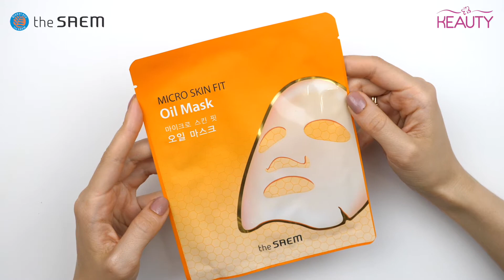Листовые маски для лица The Saem Micro Skin Fit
The Saem Micro Skin Fit
Вид: Cica, Oil
Объем продукта: 27 гр.

Артикул в прайсе: СМ3091, СМ3073

Серия сверхтонких, идеально облегающих лицо масок: каждая выполнена из особого материала и пропитана специальным составом, целенаправленно воздействует на определенные проблемы кожи.

01. Gel (не представлена в видео, голубого цвета) – гидрогелевая маска с гиалуроновой кислотой. Сверхтонкая прозрачная гидрогелевая маска для интенсивного увлажнения кожи создает на поверхности воздухопроницаемую пленку, которая предупреждает обезвоживание кожи, а также обладает способностью притягивать влагу из воздуха, благодаря чему поддерживается оптимальный гидробаланс. Также маска содержит экстракты алоэ вера, зеленого чая, огурца и другие натуральные компоненты.

02. Cica – стерильная марлевая маска с мадекасозидом.  Маска пропитана интенсивной эссенцией на основе мадекасозида – это активное вещество, выделенное из экстракта центеллы азиатской. Этот чистый изолят обладает тремя основными действиями: противовоспалительным, заживляющим и омолаживающим. Также маска содержит ниацинамид, который способствует осветлению пигментации, в том числе и покраснений пост-акне.

03. Oil – биоцеллюлозная маска с маслом кокоса. Маска пропитана составом, который интенсивно питает кожу, смягчает и увлажняет её, делает более гладкой и эластичной. Масло кокоса обеспечивает быстрое восстановление и обновление кожи, снимает воспалительные процессы, ускоряет заживление повреждений. Также в составе маски масла семян жожоба, семян камелии, оливы, аллантоин.

Способ применения: на чистую тонизированную кожу приложите маску, разгладьте и оставьте на 15-20 минут.